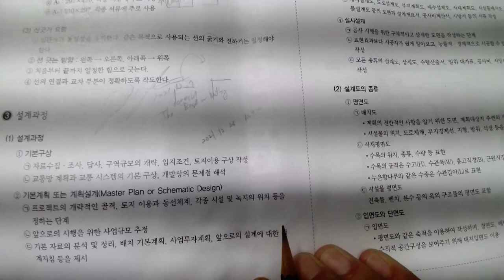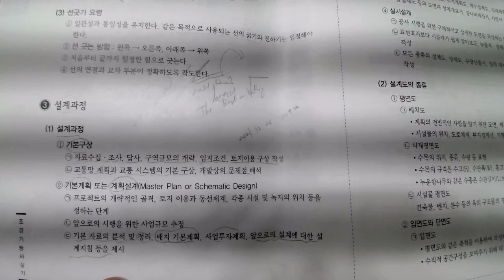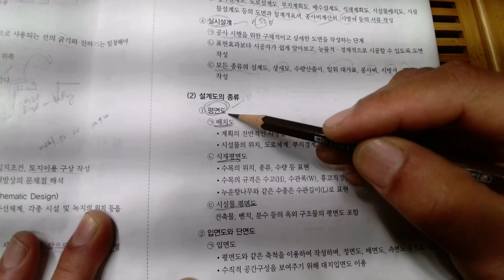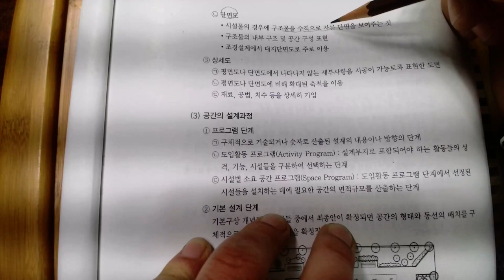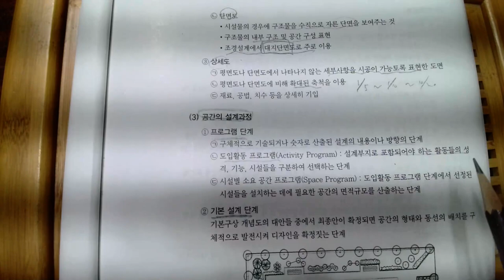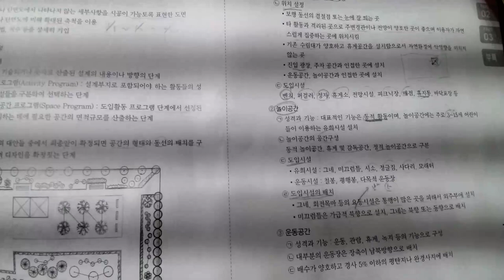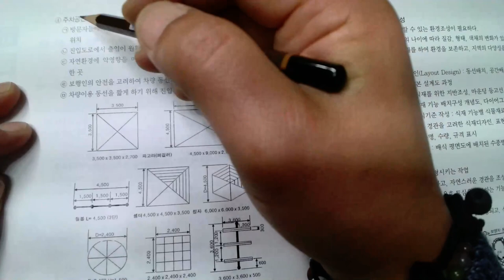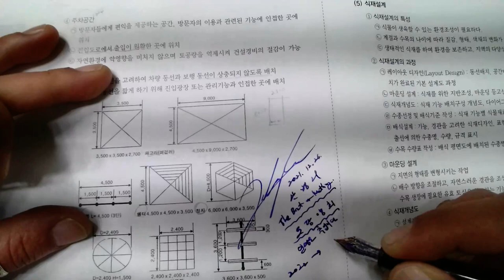기능사실기_02_조경설계_03_설계과정_01_설계과정(2021.12. 촬영_2022년1회 조경기능사 실기)_안샘과 함께하는 2022. 조경기능사 실기 합격!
2022. 1회 조경기능사 실기... 2022년 1월.. 제1회 조경기능사 실기 합격을 위하여..  공업고등학교 건축과, 토목과, 원예과, 농학과, 조경과 1~3학년 희망하는 학생을 대상으로 원격수업에 이루어지는 수업입니다.